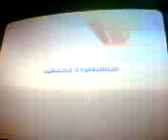Mariana Ximenes - Estrelas [2009]